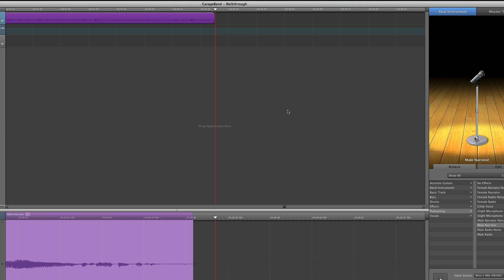Minecraft: 241 "Two For One" Forever Together - Part 9 - Ok, We Cheated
Minecraft: "241" Stay Forever Together is a popular puzzle/adventure map created by mapmakers "Jellewie" and "Jespertheend". Graser and I play through all 50(!) levels in a single play session, so forgive us if, by the end, we're exhausted and frustrated!

== Music ==
Outro - "Sugar High" by Approaching Nirvana